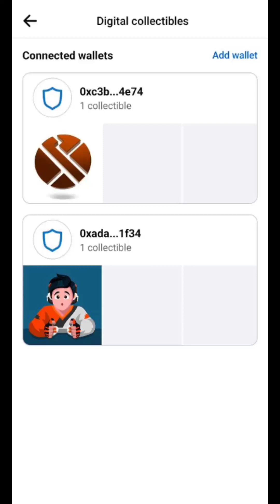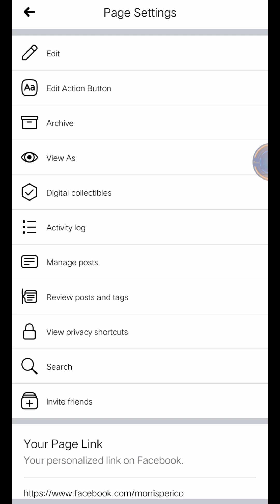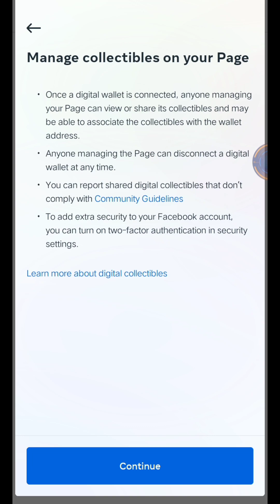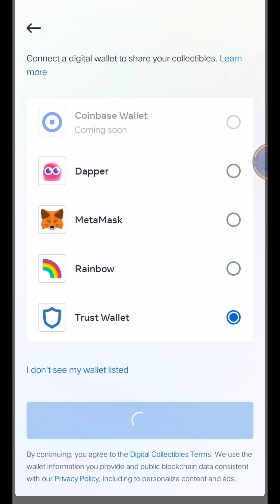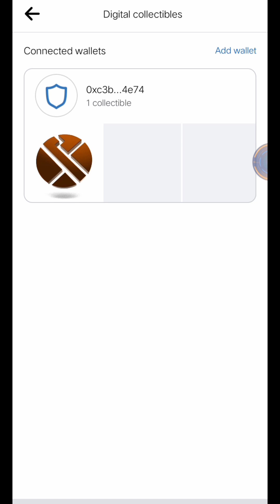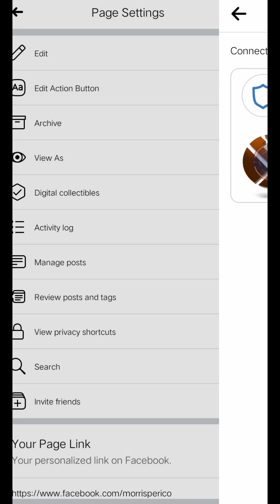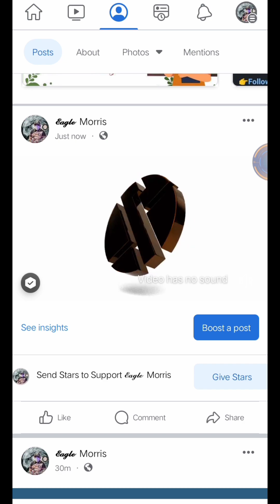How to connect your CRYPTO wallet to your Facebook account ?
In this video you will learn how to add or connect your Trust wallet or Metamask wallet to your Facebook page so that you can display your digital collectibles or NFTs.